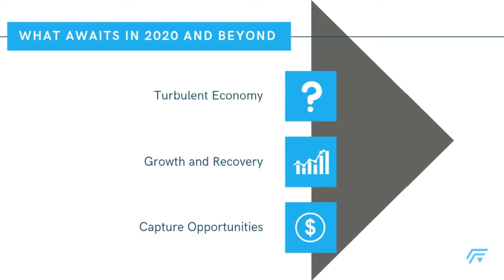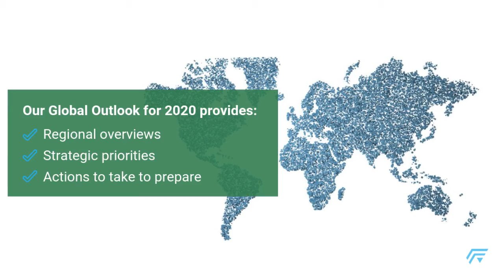2020 Global Outlook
Economic headwinds point to a turbulent 2020 for global markets. Watch the key trends to look out for this year. Download our 2020 Global Outlook executive summary for more information.